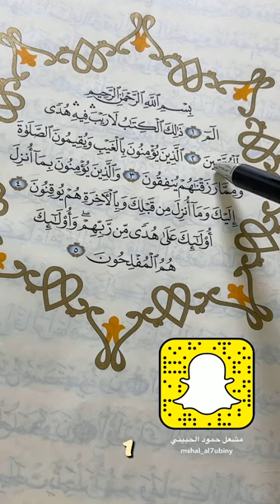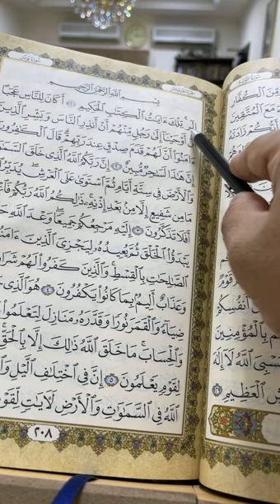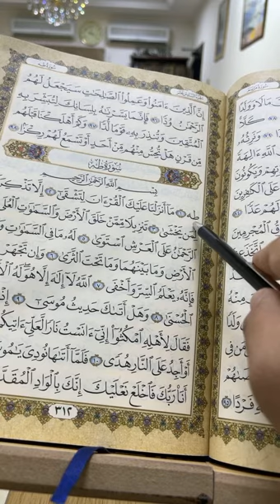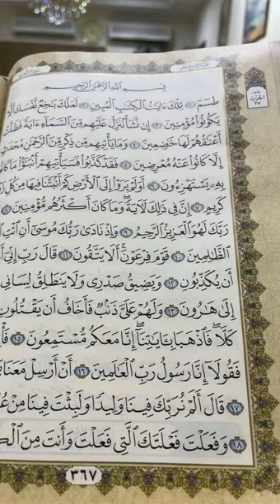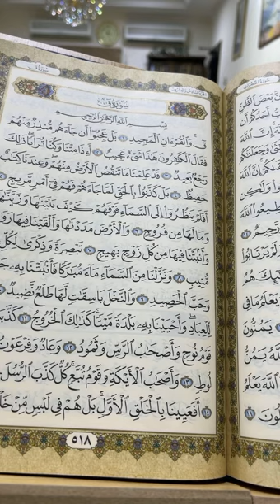كيف تقرأ الحروف المقطعة في القرآن الكريم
تلاوة